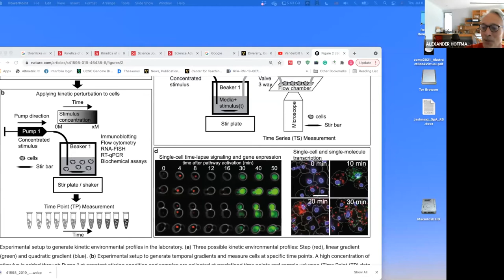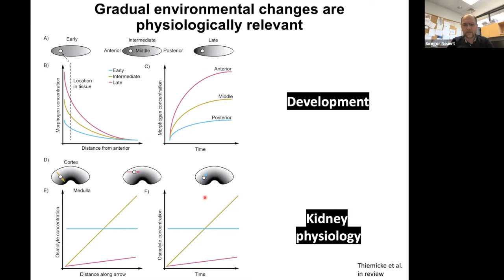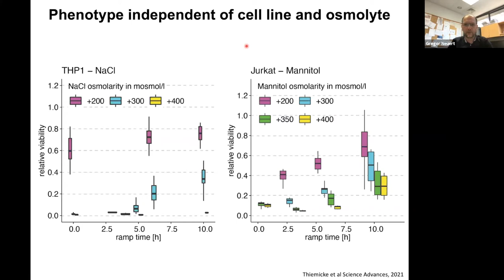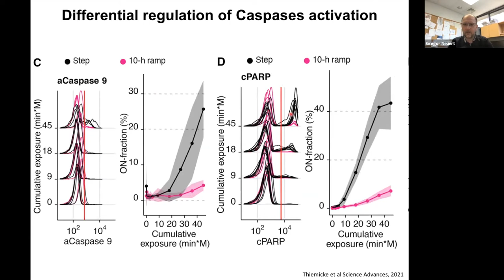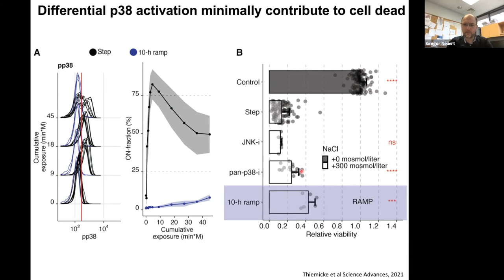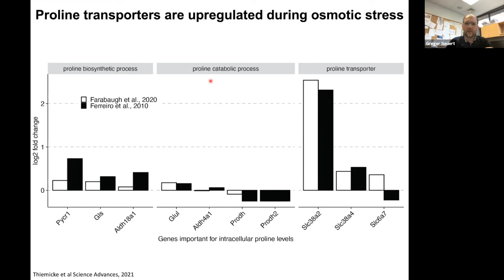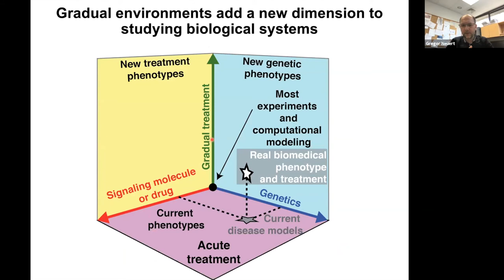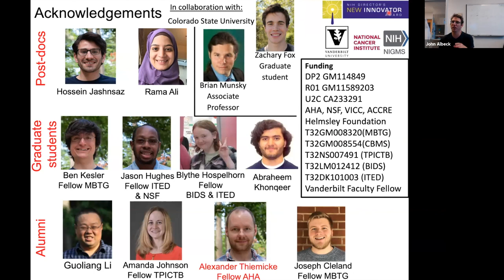Kinetics of osmotic stress regulate a cell fate switch of cell survival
Exposure of cells to diverse types of stressful environments differentially regulates cell fate. Although many types of stresses causing this differential regulation are known, it is unknown how changes over time of the same stressor regulate cell fate. Changes in extracellular osmolarity are critically involved in physiological and pathophysiological processes in several tissues. We observe that human cells survive gradual but not acute hyperosmotic stress. We find that stress, caspase, and apoptosis signaling do not activate during gradual stress in contrast to acute treatments. Contrary to the current paradigm, we see a substantial accumulation of proline in cells treated with gradual but not acute stresses. We show that proline can protect cells from hyperosmotic stress similar to the osmoprotection in plants and bacteria. Our studies found a cell fate switch that enables cells to survive gradually changing stress environments by preventing caspase activation and protect cells through proline accumulation.

see also:
Science Advances  19 Feb 2021: Vol. 7, no. 8, eabe1122
DOI: 10.1126/sciadv.abe1122